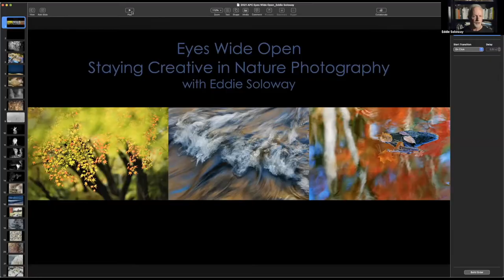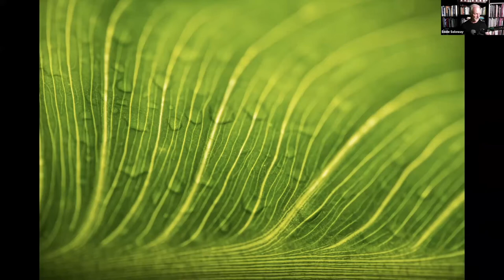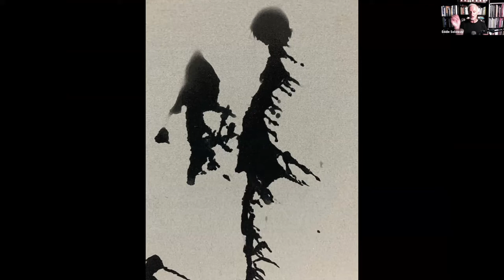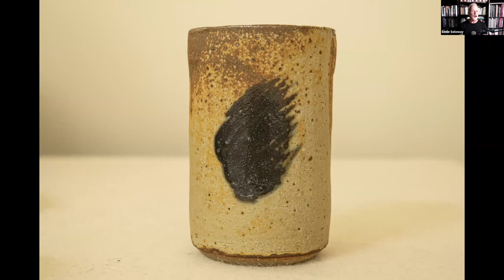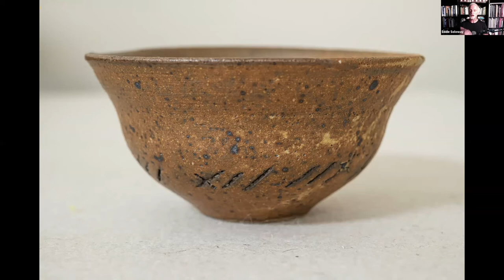Rarefied Light 2021 Juror Talk - Eddie Soloway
Eddie Soloway provides an hour-long presentation titled "Eyes Wide Open: Staying Creative in Nature Photography" for the Alaska Photographic Center in August of 2021. Soloway was the juror for Rarefied Light 2021 and provided a virtual workshop for Alaskans from his home in New Mexico.